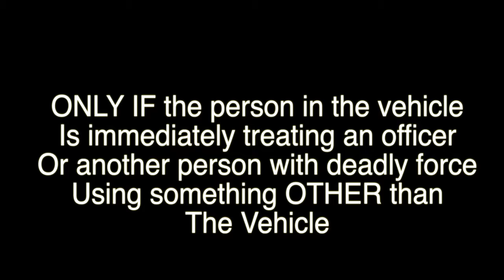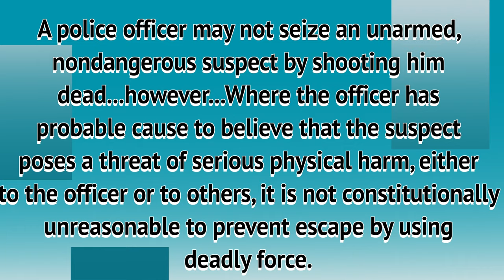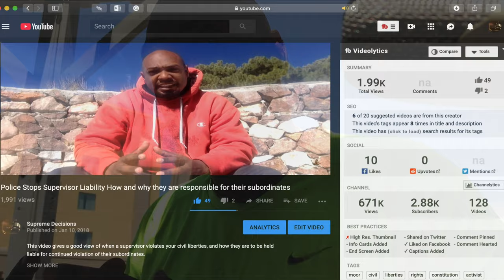Wrongful Death When can police shoot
This video was brought about because of an online dispute of when a police officer is able to use deadly force against a fleeing suspect.